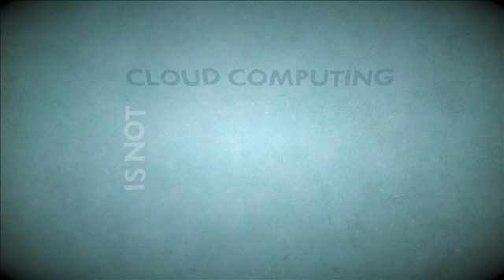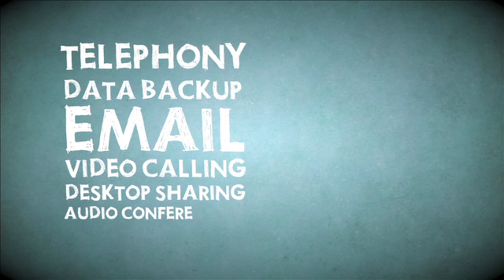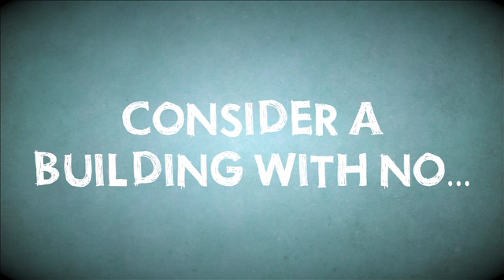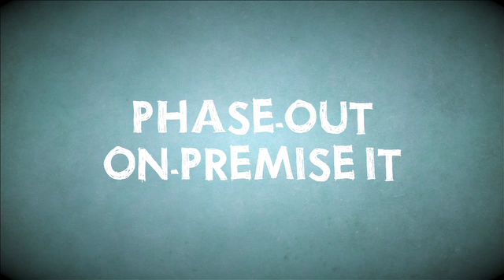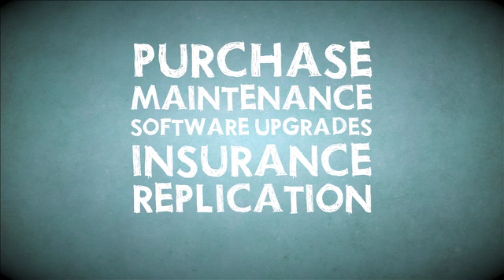Cloud computing made simple, Cloud computing explained | InTechnology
What is Cloud computing, what are the various methods of implementation, and how can it benefit your business?